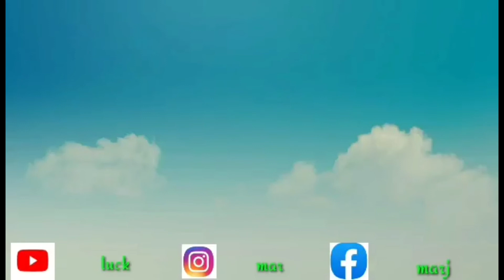WELCOME TO MY CHANNEL | luckysweetcetrin